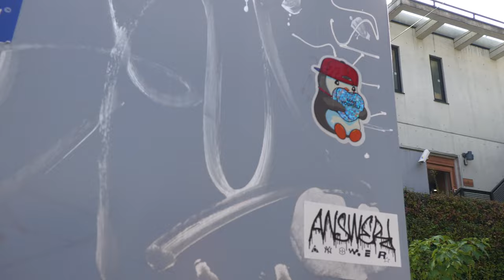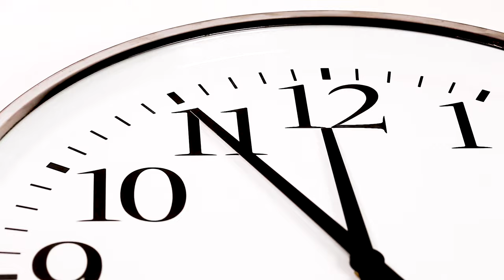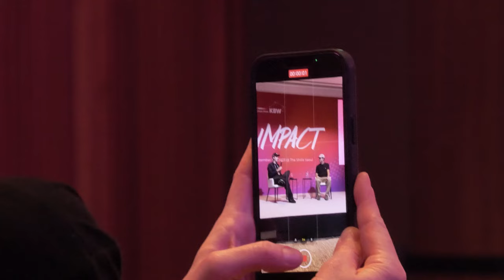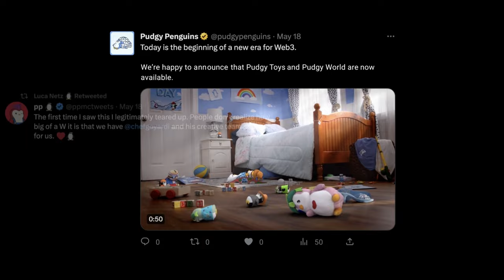Pudgy Penguins Asia World Tour Part 1